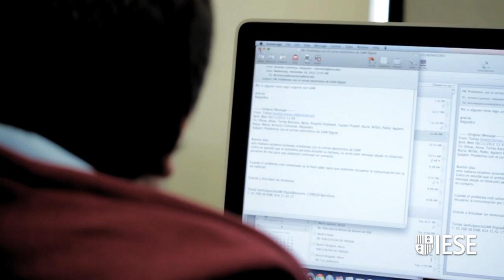20 years of SMS: A Nw Lnge is Brn :)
On December 3, 1992 the first SMS message was sent. These days we use this technology less, but the type of communication that it produced is now an everyday affair, says IESE Prof. Javier Zamora.